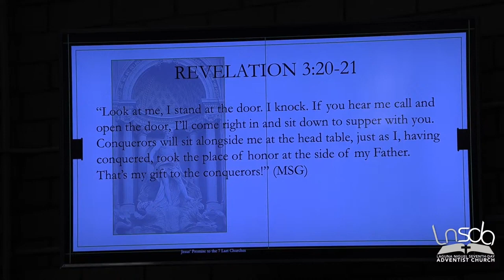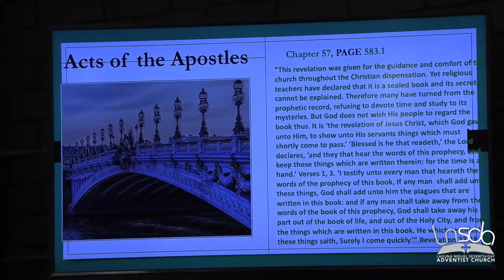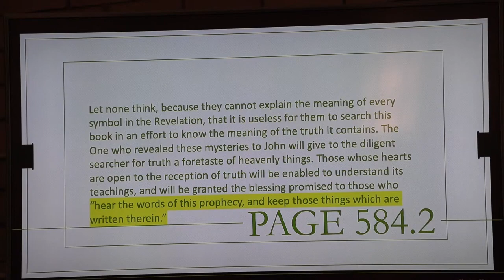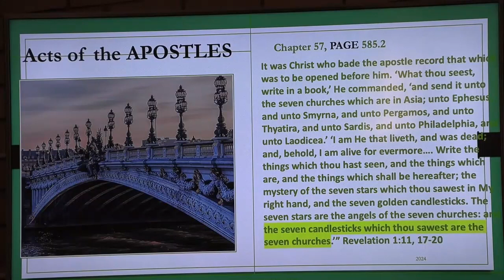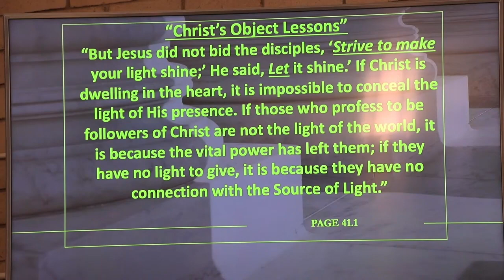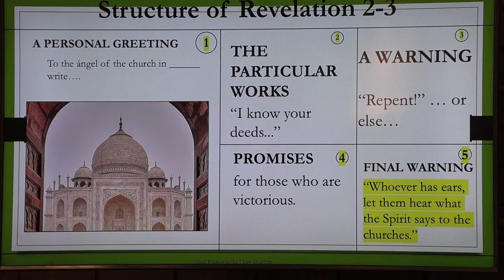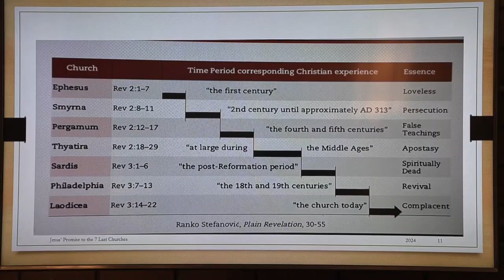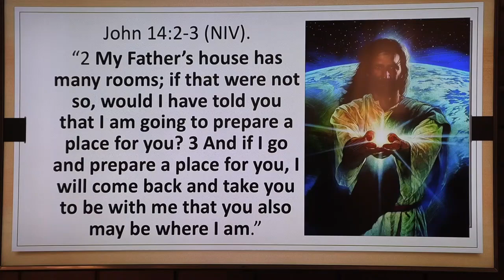Pastor Linette La Porte | A Letter from Jesus | Revelation 3:20-21 (MSG)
25 May 24
Pastor Linette La Porte